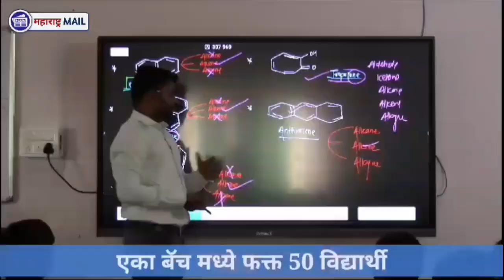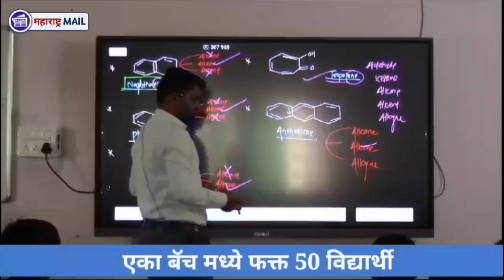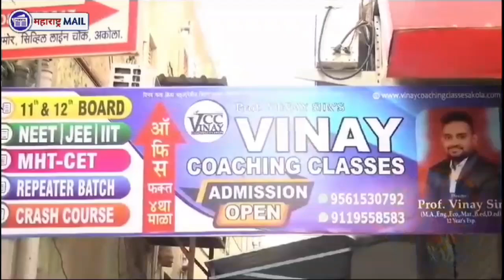समृद्धी बुद्ध विहार या ठिकाणी बुद्ध आणि त्याचा धम्म ग्रंथ पठण